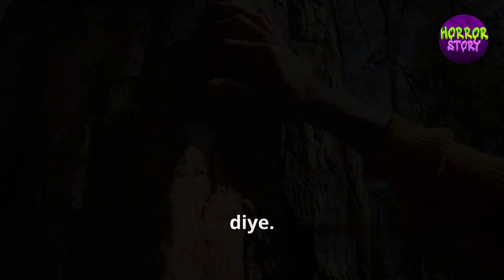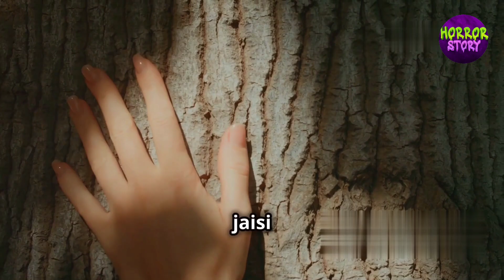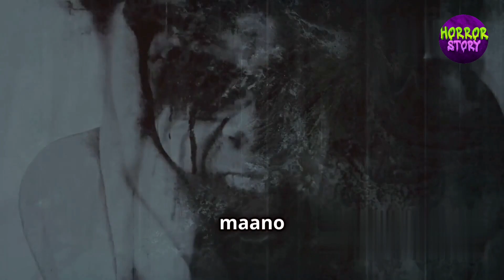Munjya | मुंज्या | सच्ची कहानी | Bhoot | Horror story | Horror Hindi Stories | daravani kahaniyan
Munjya | मुंज्या | सच्ची कहानी | Bhoot | Horror story | Horror Hindi Stories

About Midnight Mysteries:
Our channel Midnight Mysterieswhich brings you spine-chilling hindi horror stories and ghost stories from India and across the world every week in form of an animated horror video.

Relevant Keywords:
Munjya Hindi Horror Story
Bhootiya Kahani
Scary Story in Hindi
Haunted Murdaghar
Hindi Horror Story
Real Munjya Stories in Hindi
Darawani Kahaniyan
3 true horror stories animated in hindi,